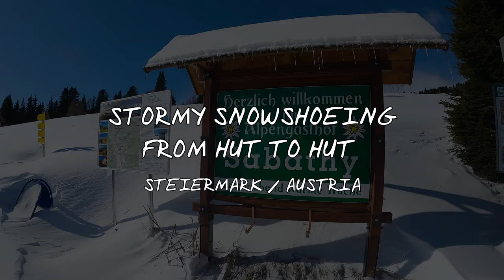STORMY SNOWSHOEING FROM HUT TO HUT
This is a classic hike between the 2 main huts under "Zirbitzkogel":
"Sabathy" and "Waldheimhütte"

Weather Forecast was VERY "windy" with 50-80km/h on Zirbitzkogel summit.
We actually worried to go out for a hike.
But we tried a short hike the day before and it felt "safe" with the wind.
We were aware that trees or branches could fall on us in a weather sitation like that.
So please BE CAREFUL and check your local conditions before you go hiking in a storm...
I think in our case the wind was below that "50-80km/h".
But it was tough and didnt feel safe in the forest.

Photos, videos, editing and production:
MATTHIAS GRALLERT

Photos and videos:
R. SHIDA